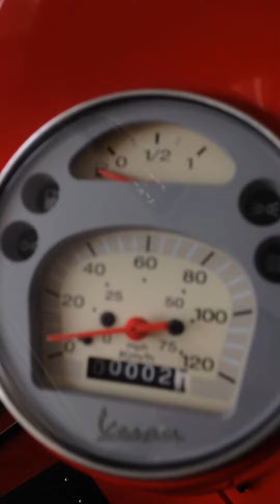Piaggio Vespa PX MY2011 vs LML Star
Video che mostra le differenze estetiche tra una Piaggio Vespa PX 125 MY 2011 e la sua copia indiana LML Star 125. E voi quale preferite?